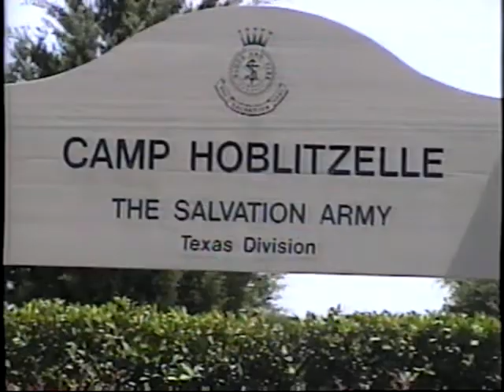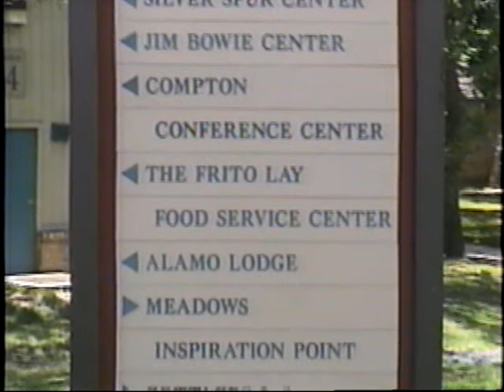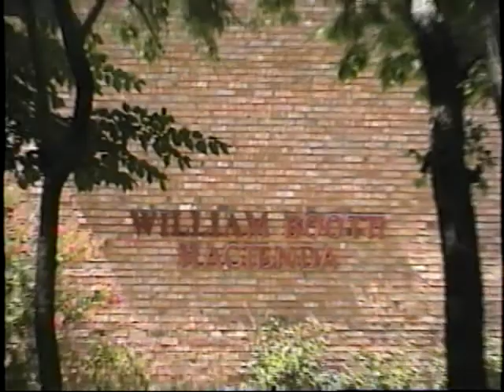DEBORAH LANE 1998 Camp Hoblitzelle TX